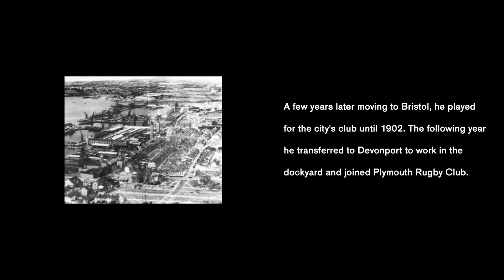Plymouth's Hidden Histories - Jimmy Peters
The Hidden Histories of Plymouth were researched and written by WonderZoo. They were created as films by FotoNow and presented at Plymouth & Devon Racial Equality Council's 1st Virtual Respect Festival on 5th June 2021.